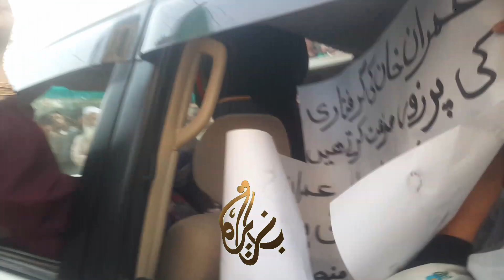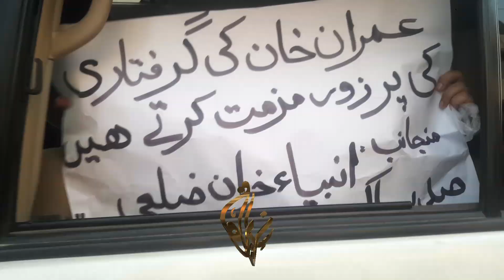pti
Thanks
world events, sports, entertainment, technology, motoring, food, fashion, beauty, travel and more.